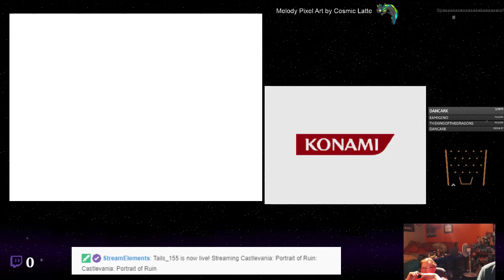Castlevania: Portrait of Ruin - 84 - Ice Needle Pulls Weight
This is the sequel to Dawn of Sorrow that takes place back in the 1940s. No more souls. Leveling is done on weapons... but only half of them. The ones assigned to Jonathan. Who has The Whip, but can&#39;t use it... For the most part this is, otherwise, pretty standard affair for the series, if not a little basic. I miss the old system, but I&#39;m sure this will still be enjoyable.